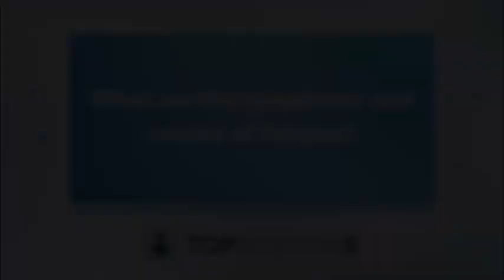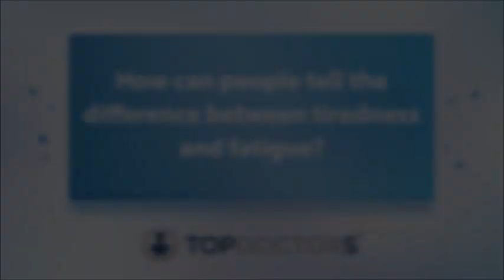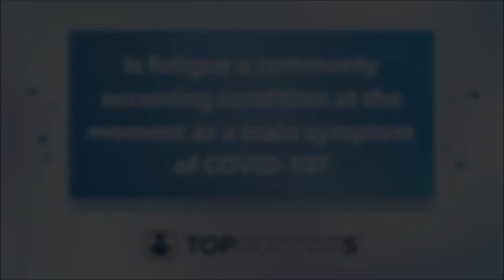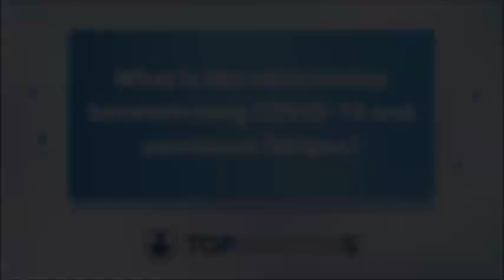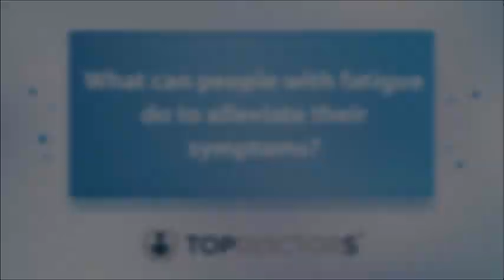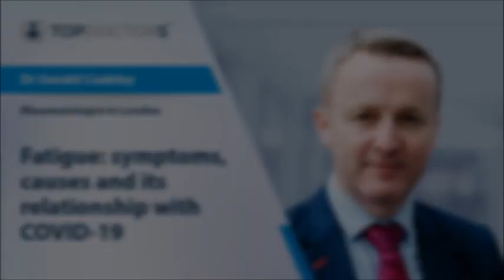Fatigue: symptoms, causes and its relationship with COVID-19 - Online interview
Have you ever wondered why you are feeling so fatigued and what you can do to feel less so? What exactly is the relationship between COVID-19 and fatigue?

Here to provide the informative and intriguing answers to these fatigue-related questions and more is highly revered London-based rheumatologist, Dr Gerald Coakley.

If you are feeling fatigued and feel as though it is affecting your daily life, you can consult directly with Dr Coakley to find out how exactly you can feel less fatigued as you engage in your daily activities.